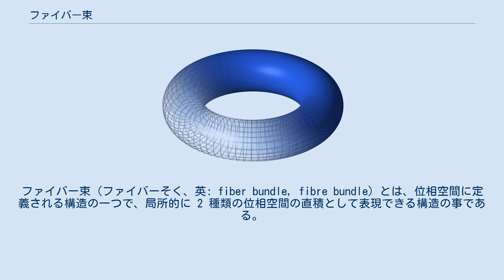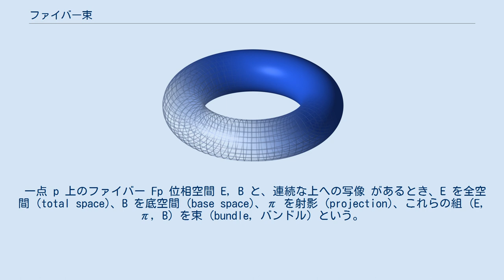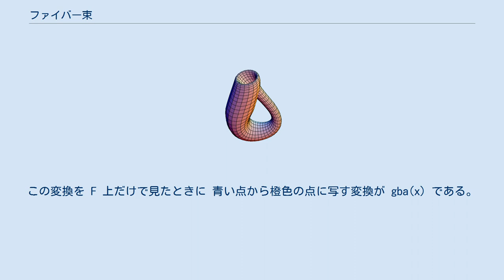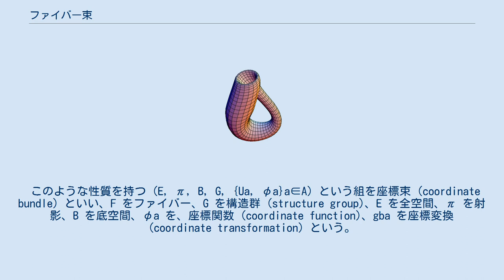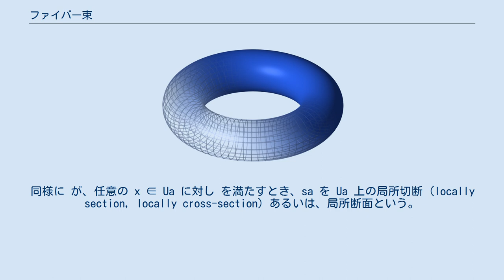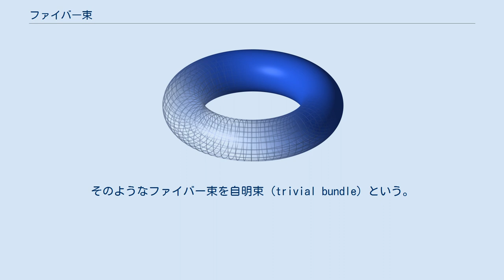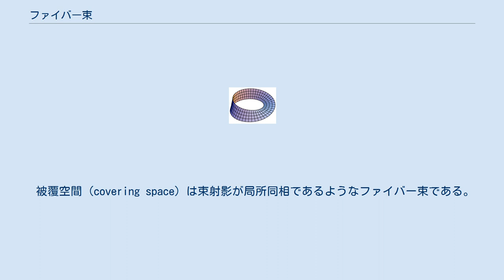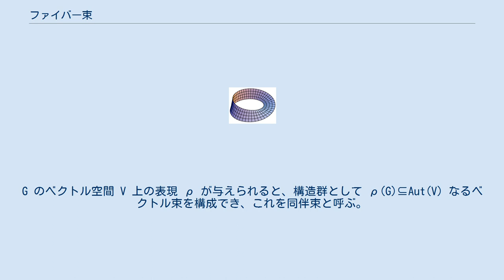ファイバー束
ファイバー束（ファイバーそく、英: fiber bundle, fibre bundle）とは、位相空間に定義される構造の一つで、局所的に 2 種類の位相空間の直積として表現できる構造の事である。
 単位円 S1 と線分 I = [0, 1] の直積 S1 × I は円柱の側面になる。
円柱の側面と似たような図形にメビウスの輪がある。
局所的には S1 の一部と線分 I = [0, 1] の直積に見えるが、全体的には円柱と異なる図形になっている。
このような局所的に直積として書けるという性質（局所自明性）を持った図形を扱うのがファイバー束の概念である。
 この場合の S1 を底空間といい、線分 I をファイバー（繊維）という。
ファイバーを底空間に沿って束ねたとき、上の例の円柱のように全体としても直積になっていれば、その全体を自明束（じめいそく）という。
自明束は基本的なファイバー束ではあるが、むしろ、メビウスの輪のように自明でないファイバー束の構造がどのようになっているのかといったことが重要である。
 ファイバーはただ束ねられるだけではなく、構造群と呼ばれる位相変換群に従って張り合わされる。
底空間の開被覆 {U}a∈A があり、その 2つの元の共通部分 Ua ∩ Ub が空でないとき、その共通部分に立っているファイバーはどのように貼り合わされるべきか？ という事、すなわち、直積 Ua × F と Ub × F の重なり方を記述するのが構造群である。
 ファイバー束の概念は、ホイットニーに始まる。
ホイットニーは多様体上のベクトル場から接ベクトル空間をファイバーに持つ接ベクトル束を構成し、その一般化としてファイバー束に到達した。
その後、陳省身(Shiing-Shen Chern) による研究は、ファイバー束と接続を関連させ微分幾何学を大域的理論へと導いていくことになり、ゲージ理論などの基礎も成している。
また、微分幾何学に留まらず、様々な幾何学の基本的な道具となり、その適用範囲は広い。
さらにファイバー束はセールやヒューレッツらによってファイバー空間として一般化され、代数的位相幾何学を支える概念の一つにもなった。
 一点 p 上のファイバー Fp 位相空間 E, B と、連続な上への写像 があるとき、E を全空間 (total space)、B を底空間 (base space)、π を射影 (projection)、これらの組 (E, π, B) を束 (bundle, バンドル) という。
 x ∈ B に対し、Fx = π−1(x) を x 上のファイバー (fibre, fiber) という。
 以下で扱う座標束やファイバー束の場合、任意の x ∈ B に対し Fx は x によらず位相空間 F と同相になる。
すなわち、x, y ∈ B に対して、Fx と Fy は同相である。
しかし、一般の束では、そのような関係は無い。
例えば楕円曲面などでは、ほとんどのファイバー（非特異ファイバー）とは異なる特異ファイバーと呼ばれるファイバーがある。
 U上に制限した座標束。
この画像ではまばらだが、本当はどの点の上にもファイバーがあり、隙間無く並んでいる。
 ここでは、座標束 {E, π, B, F, G, Ua, φa}a∈A を定義する。
添字集合などを省略して (E, π, B, F, G, Ua, φa) などとも書く。
 束 (E, π, B) と位相空間 F, F の効果的な位相変換群 G, 底空間 B の開被覆 {Ua}a∈A が与えられているとする。
Ua を、座標近傍 (coordinate neighborhood) という。
各座標近傍 Ua には同相写像 が存在し、任意の x ∈ Ua および f ∈ F に対して を満たす。
 F 上の青い点は、φa,x によって左下の Ua × F 内のファイバー Fx 上に写る。
これを右下の Ub × F 内のファイバー Fx と同一視したとき、青い点が橙色の点になるとする。
φ−1b,x で、橙色の点を F に戻したとき、青色の点に写るとは限らない。
この変換を F 上だけで見たときに 青い点から橙色の点に写す変換が gba(x) である。
 a を固定した F 上の という写像は、x ∈ Ua ∩ Ub に対して、 を導く。
 ここで、gba(x) ∈ G であり、 は連続写像であるとし、G は位相変換群としてできるだけ要素の少ない小...